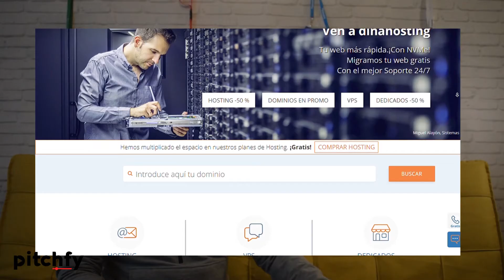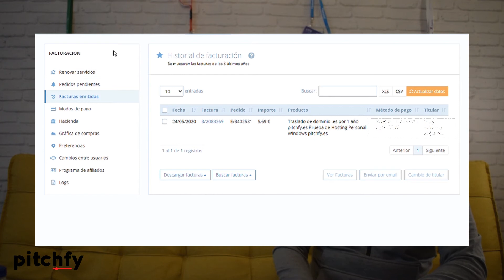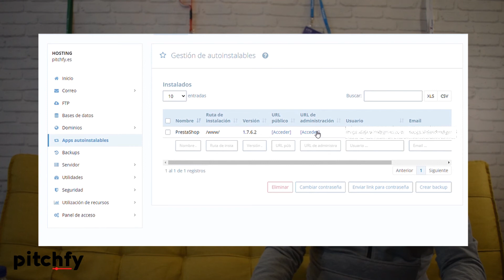Hosting y dominios baratos para negocios online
Como crear NEGOCIOS ONLINE con poco dinero en 2020. Si te gusta el mundo de los NEGOCIOS unido al mundo DIGITAL, entonces los NEGOCIOS POR INTERNET son PARA TI. En este vídeo te traigo 15 IDEAS DE NEGOCIOS ONLINE RENTABLES que puedes empezar en 2020!

¿Quieres crear un negocio por internet pero tienes poco dinero para empezarlo? En este vídeo te explico cómo conseguir Hosting y Dominios muy baratos para crear un negocio online rentable sin apenas capital inicial.